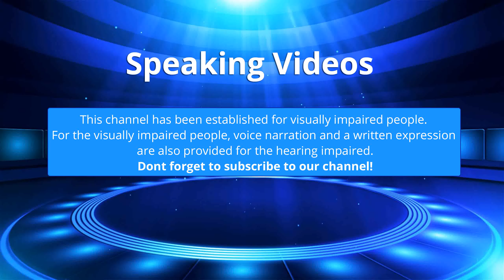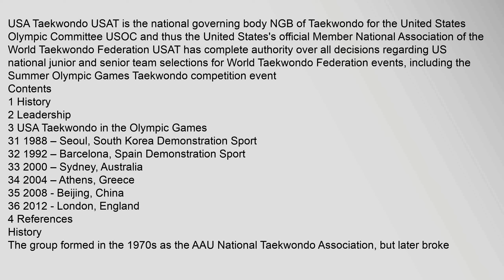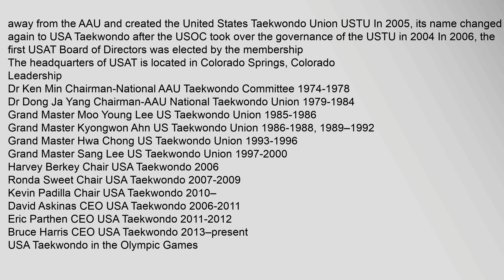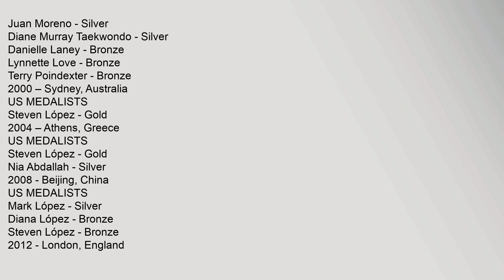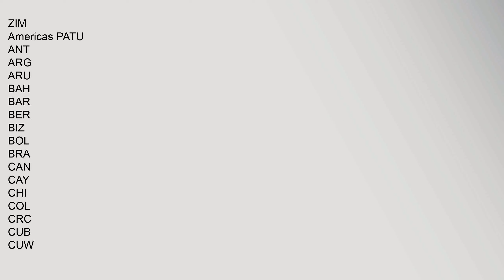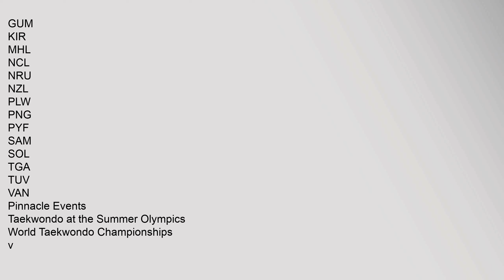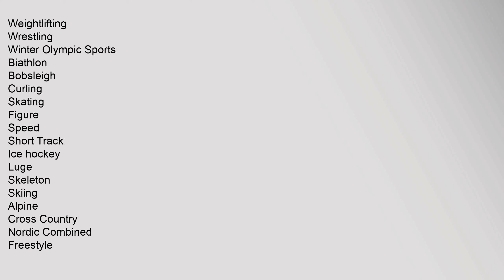USA Taekwondo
Contents
1,History
2,Leadership
3,USA,Taekwondo,in,the,Olympic,Games
31,1988,–,Seoul,,South,Korea,Demonstration,Sport
32,1992,–,Barcelona,,Spain,Demonstration,Sport
33,2000,–,Sydney,,Australia
34,2004,–,Athens,,Greece
35,2008,-,Beijing,,China
36,2012,-,London,,England
4,References
History